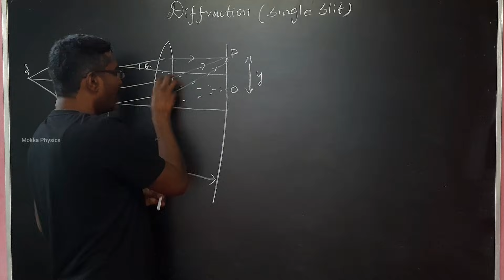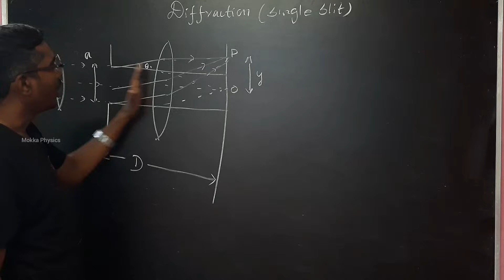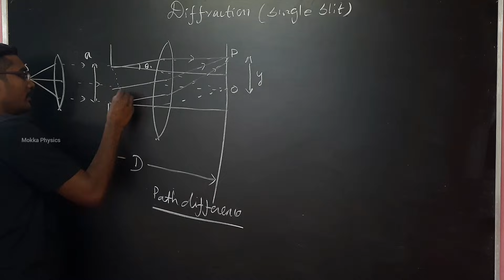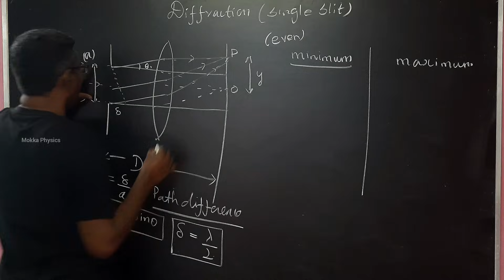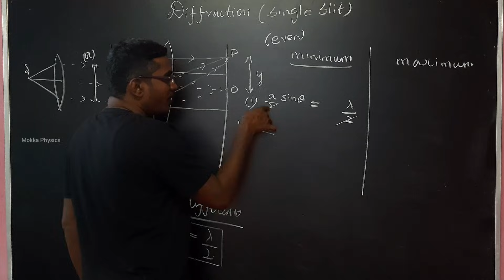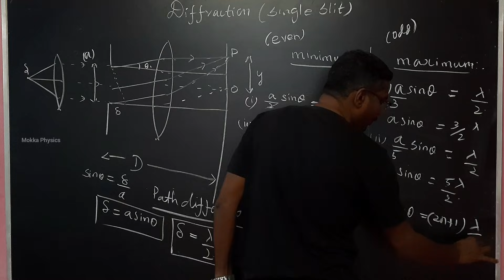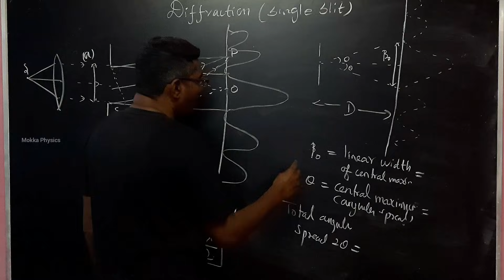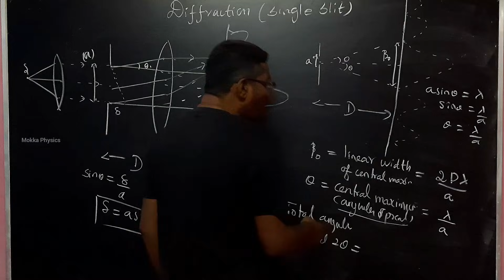Diffraction | Single Slit | @MokkaPhysics Inbaraj Sir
You can check out my Telegram page to get 11th , 12th & NEET (Physics) materials in Pdf format.

If our video is good for learning plz give you're valuable "like" for us.